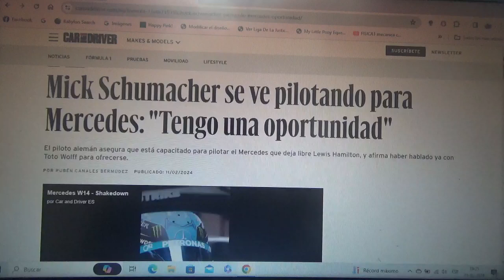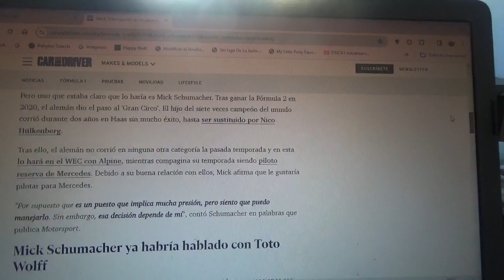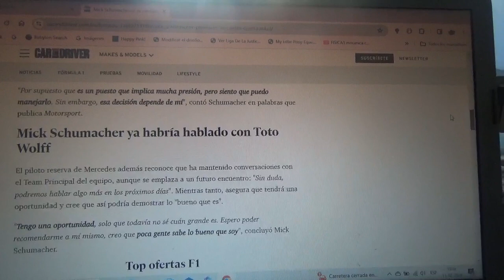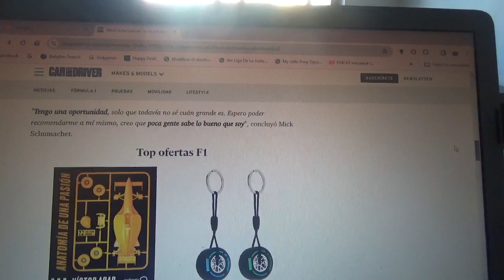Mick Schumacher podría volver a pilotar en F1 de la mano de Mercedes Benz F1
Podría ocupar el lugar que dejará vacante el piloto británico Lewis Hamilton a fines de la Temporada 2024 esto luego de 2 temporadas sin ser piloto oficial en la Fórmula 1